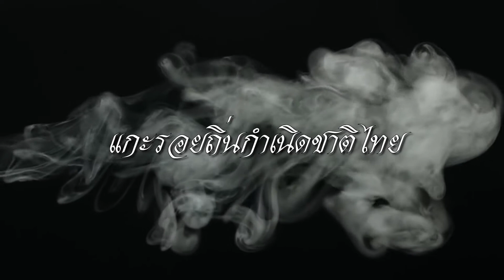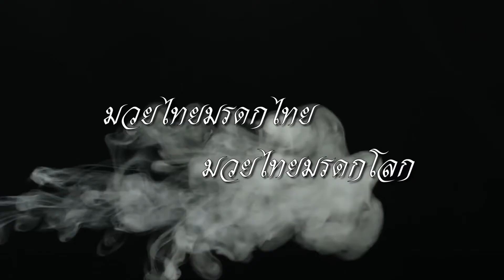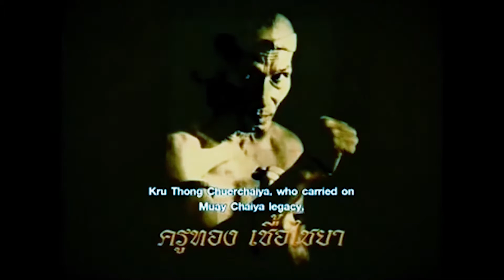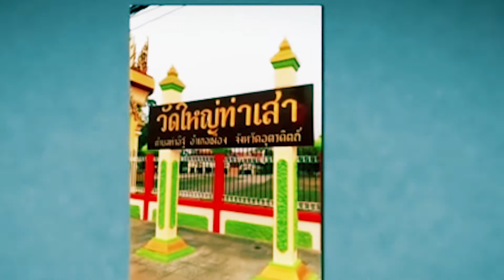แกะรอยมวยไทย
ที่มามวยไทยที่มีชื่อ รากเง้ามาจากแห่งหนใด ทำไมมวยไทยถึงเป็นของคนไทย ติดตามได้ในสารคดี แกะรอยมวยไทย เร็วๆนี้